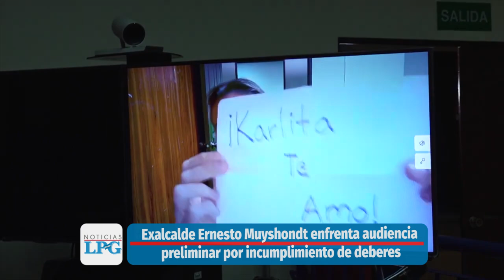Noticiero LPG 29 de agosto: Muere Raúl Mijango, exmediador de la tregua entre pandillas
Raúl Mijango, ex mediador de la tregua entre pandillas, murió a los 64 años este lunes 28 de agosto. Así lo confirmó un familiar del exlíder guerrillero a su abogado.